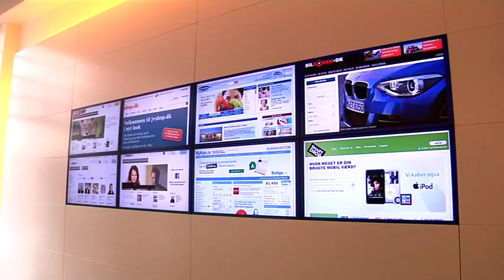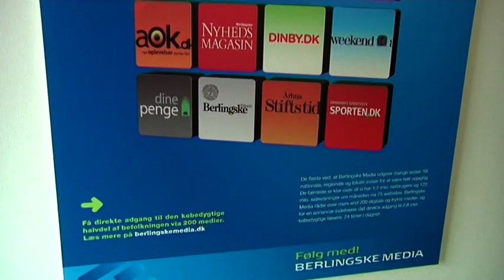705 Yvonne, Sidse, Berlingske Media